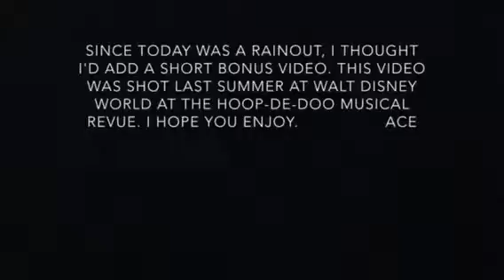ace.daily e62 (3/4/17) Rainy Day On Call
Hoop-Dee-Doo-Revue